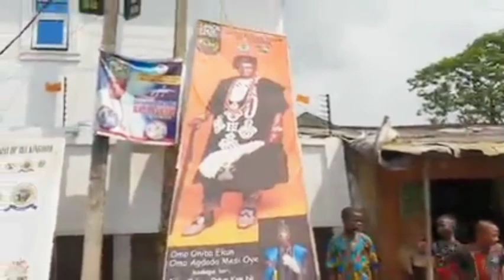SEE WHY YOU CAN'T COMPARE SAHEED OSUPA WITH OTHER FUJI ARTISTS, PASUMA, MALAIKA SAFEJO AMAMA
SEE WHY YOU CAN'T COMPARE SAHEED OSUPA WITH OTHER FUJI ARTISTS